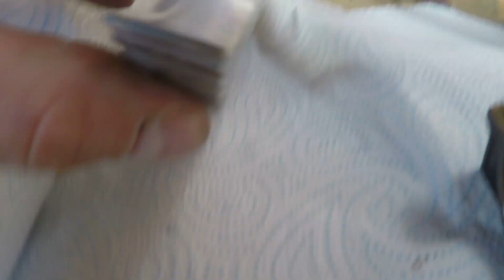Nie oceniaj książki po okładce czyli wymiana panewek w BMW e39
Don't judge a book by its cover - pan replacement in a BMW e39